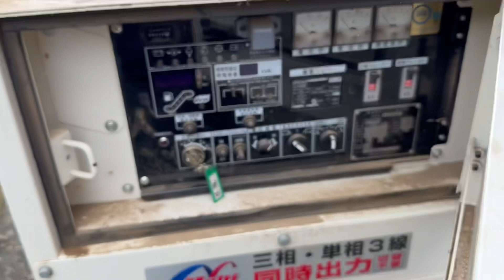Buhay trainee laking tulong din nila sa amin